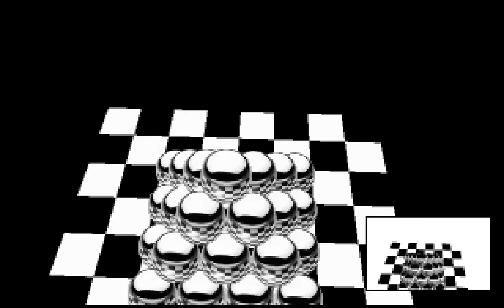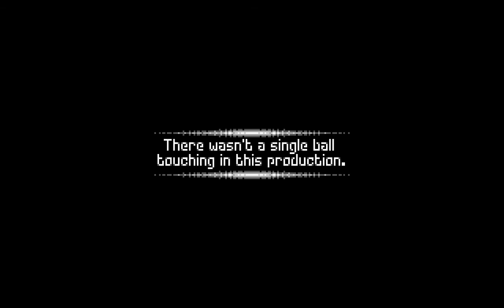Amiga 64k Scenedemo - Quotation Marks by Dekadence (Revision 2012)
Amiga 64k Scenedemo - Quotation Marks by dekadence released at Revision 2012 and recieved 2nd place in the Amiga 64k demo compo.

060 AGA Amiga recommended.